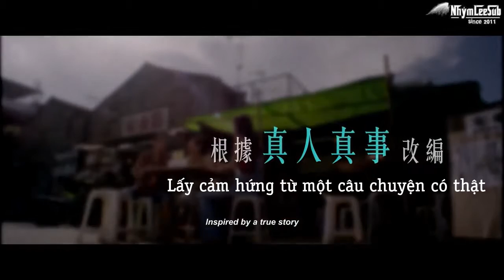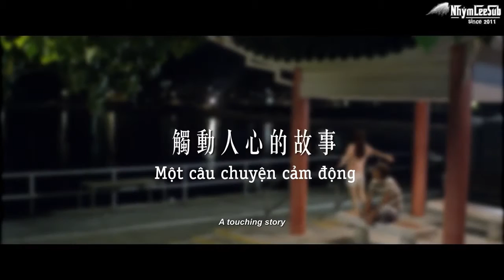[NhýmLeeSub][Vietsub trailer] Em ở đâu - Wong You Nam, Karena Ng Chin Yu 2015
Giới thiệu: Hân quay trở lại Bình Châu, một hòn đảo nhỏ ở Hồng Kông để tìm kiếm người bạn lâu năm đã mất liên lạc của cô  và quán ăn Gia An Nguyên do anh ấy gây dựng. Trong quá trình tìm kiếm, cô đã phát hiện ra một câu chuyện tình cảm động, phi thường,  và chính cô lại có liên quan mật thiết với nó.

Bộ phim được việt ngữ bởi NhýmLeeSub.